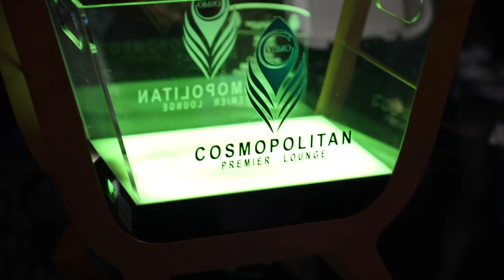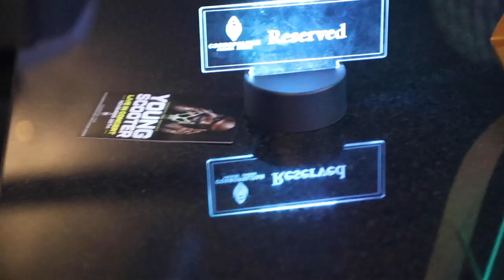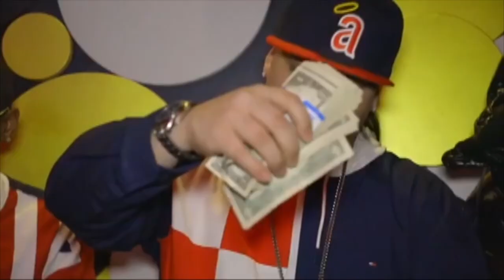Atlanta Club Scene (Cosmopolitan Premeir Lounge) Networking Event / So Focused in the Bldg plus more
So Focused Travels to Atlanta Georgia and Parties at a Music Networking Event. Multiple performances and special apearences from Jhonni Blaze, Jessica Dime, Skooly, DJ Champ plus more. Event coordinator Carlos Brown

Back Ground Music:

Nasty C - God Flow (Official Audio) ft. crownedYung